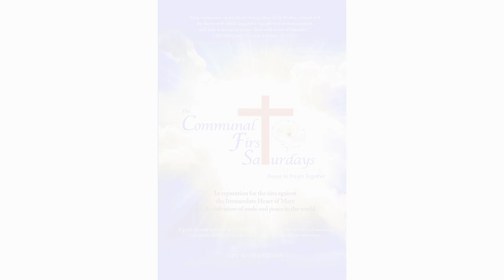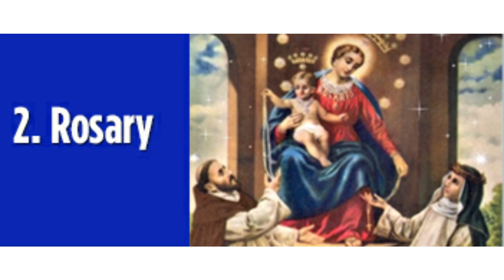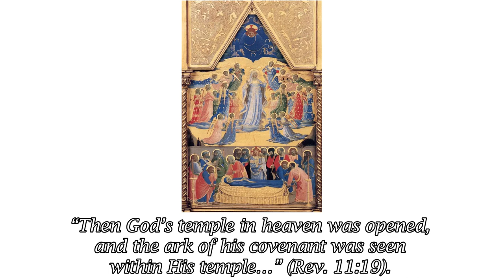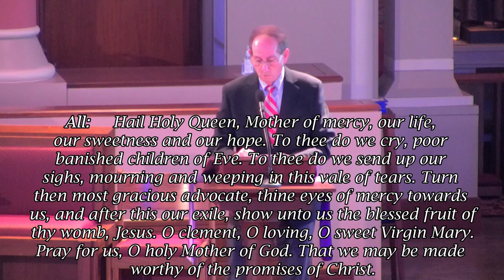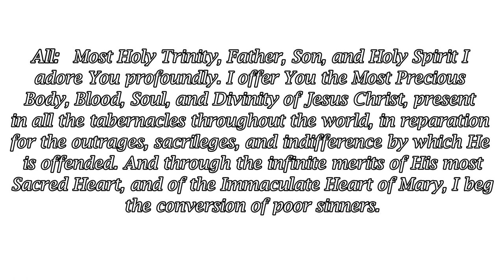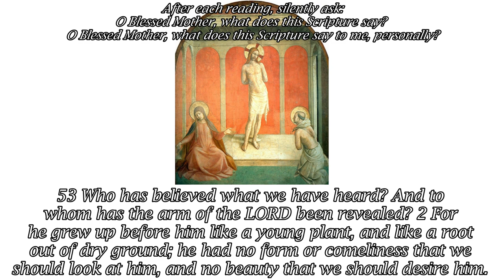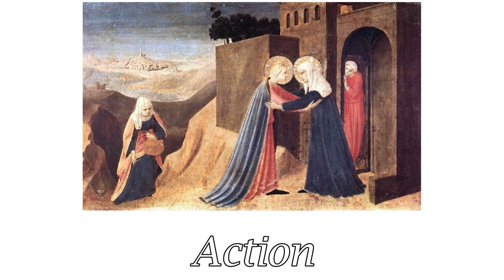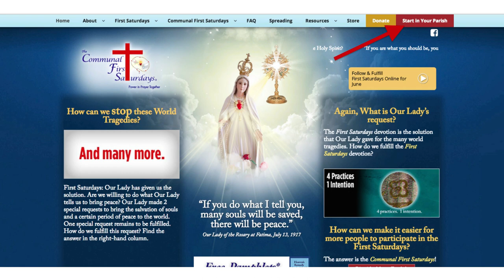Communal First Saturdays Online - November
We need to persevere in trying to fulfill Our Lord and Our Lady’s’ request for the First Saturdays devotion. Why? Our Lady promised a period of peace and salvation of many souls (Fatima, July 13, 1917). Our Lady also promised to assist at the hour of death with the graces necessary for salvation for those who fulfill five in a row (Pontevedra, December 10, 1925).

How can we make the First Saturdays if many of us can’t receive Confession and Holy Communion given the pandemic? We can still try as far as possible by trying to make a perfect Act of Contrition with the intention of going to Confession as soon as possible and offering a spiritual Communion in reparation to the Hearts of Jesus and Mary with the intention of receiving Holy Communion as soon as possible. The Communal First Saturdays Online will help us do this.

This program is based on the book The Communal First Saturdays (with imprimatur). The devotion in this book is the first canonically approved public First Saturdays devotion accompanying the Liturgy.

If you would like to also participate in a livestream Mass that day, you can for times.

To examine your conscience, you can go to our website by clicking on the following

For a downloadable First Saturdays and Fatima Prayers card, please

0:00 Introduction
4:51 Prayers to make an Act of Contrition
6:57 Initial prayers
18:32 Rosary
40:07 Special petitions
43:01 Spiritual Communion
43:58 Fatima Prayers
45:47 Meditation
1:06:29 The Litany of Loreto
1:10:18 Indulgences and Prayers for the Holy Father
1:12:07 Reception of the Pilgrim Virgin Statue
1:16:06 Reception of the Brown Scapular